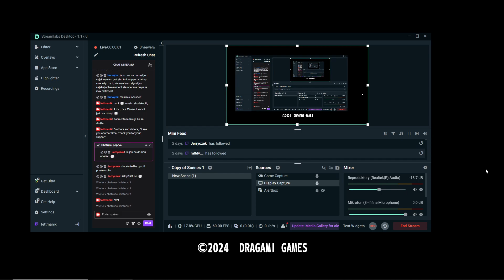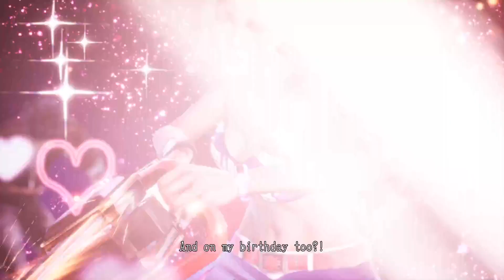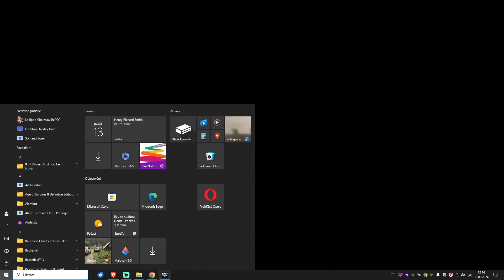Lollipop Chainsaw RePOP problem game gameplay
Stuck in menu and new plaz and black screen. How fix ?